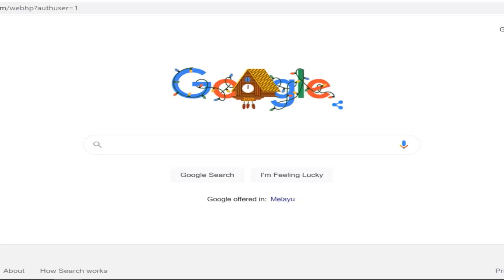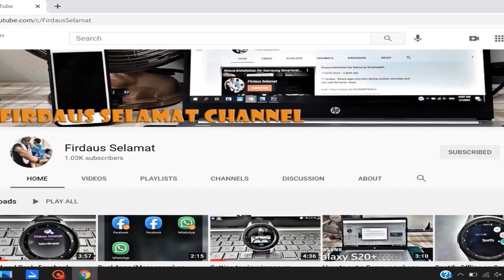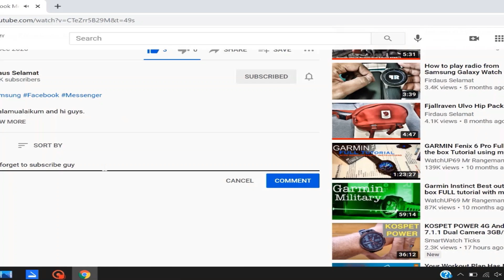Kenapa i-Citra? Bukan i-Sinar 2.0 ataupun i-Lestari 2.0. Ikuti penjelasan berikut